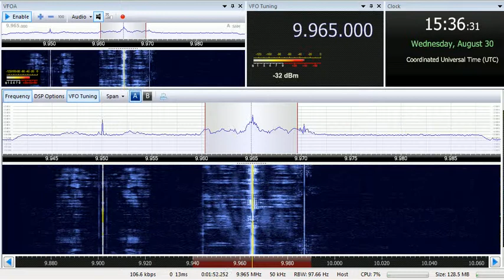30 08 2017 WHRI T8WH Angel 5 relay Nippon no Kaze in Korean to NEAs 1530 on 9965 Palau Medorn